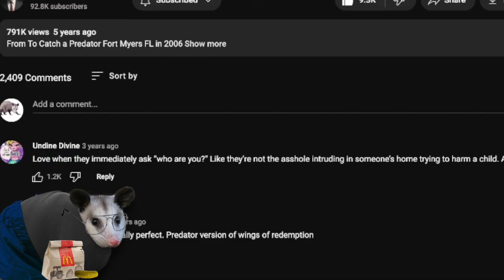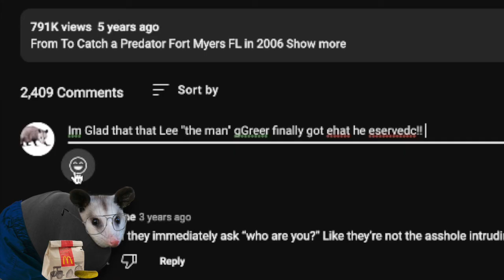TCAP: Lee Greer Commentary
HELLO! Lee Greer comes in on a To Catch a Predator episode where he gets caught talking to a 13 year old online. He then meets Chris Hansen and gets tackled by police too. With Mcdonalds in hand and no drink in the other, he gets exposed and shown on tv for many to see. - Lewdi